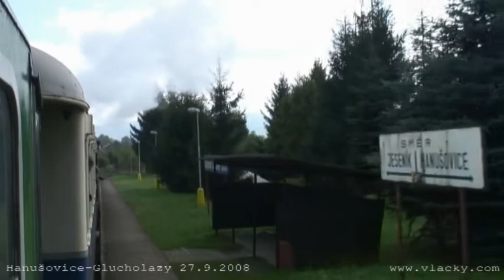120 let trati Hanušovice - Głuchołazy 27.9.2008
120 let trati Hanušovice - Głuchołazy 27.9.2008